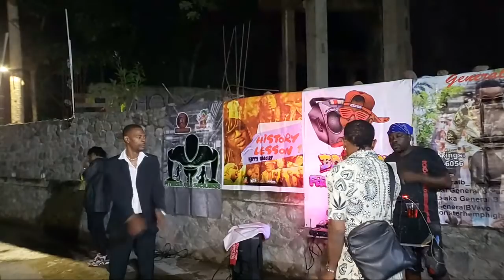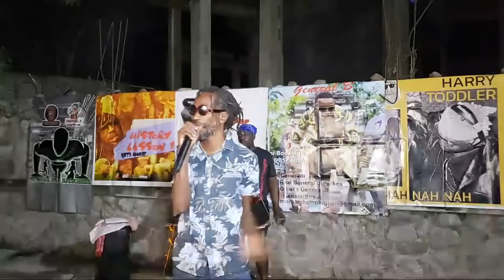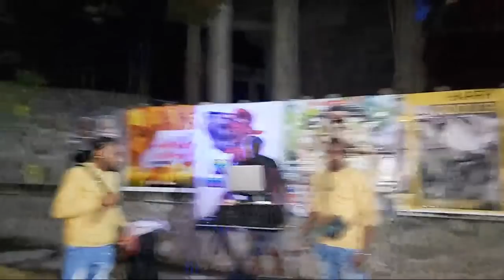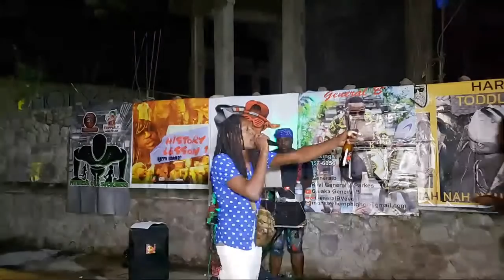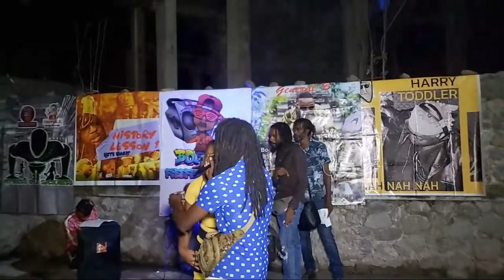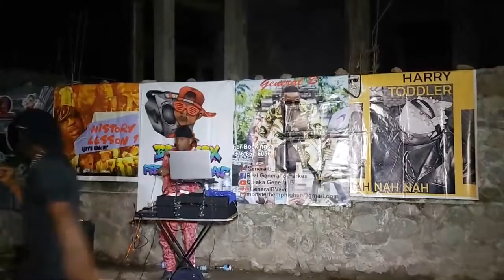BOOM BOX FRIDAY'S SIZZLA KALONJI JUDGEMENT YARD LIVE